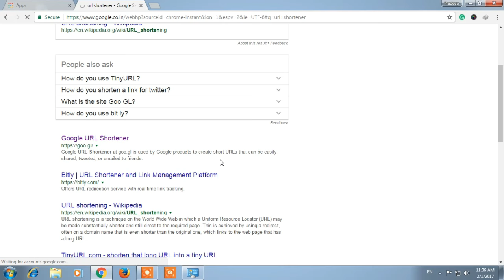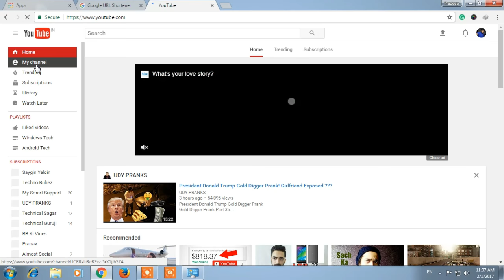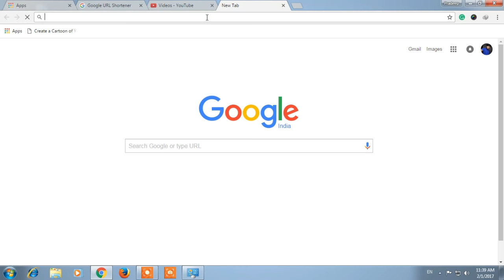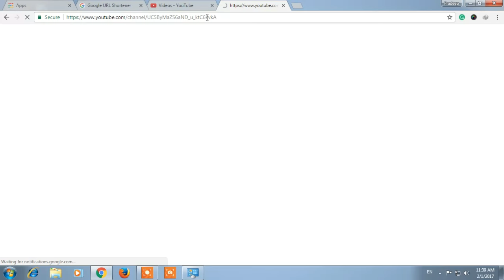How To Short Any URL Link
Hello दोस्तो मेरा नाम हैं प्रदीप और आप देख रहे हैं PD Tech,
क्या आप परेशान है लंबे URL से  ?
 तो आज के इस विडियो मैं आपके लिए लाया हूँ URL SHORTENER जिसके HELP से आप URL को छोटा (SHORT) कर सकते हैं

आशा करता हूँ आपको ये विडियो पसंद आया होगा ।

For more videos click below links

bit url
bitly link shortener
bitly shorten
bitly shortener
bitly url
bitly url shortener
create short link
create short url
custom short url
custom url
custom url shortener
facebook short url
goo gl url shortener
goo go
google goo
google link short
google link shortener
google short
google short link
google short url
google shorten link
google shorten url
google shortener
google shorter
google shortlink
google shortner
google tiny url
google url
google url shortener
googoogle
hide url
how to shorten a url
how to shorten url
kurz url
link short
link shortener
link shortener custom
link shrink
link url
long url
make link shorter
short google url
short link
short link google
short url
short url google
short url link
shorten a link
shorten a url
shorten link for twitter
shorten links
shorten url custom
shorten url for twitter
shorten url google
shorten url twitter
shortener
shortener google
shortener link
shortener url
shortening
shortern url
shortlink
shrink link
shrink url
small link
small url
snipurl
tiny
tiny link
tiny url
tiny url google
tinyurl
tinyurl google
twitter link shortener
twitter shorten url
twitter url shortener
url
url link
url masking
url redirect
url short
url shortener
url shortener custom
url shortener google
url shortener twitter
url shortner
website shortener
youtube short url
youtube url shortener